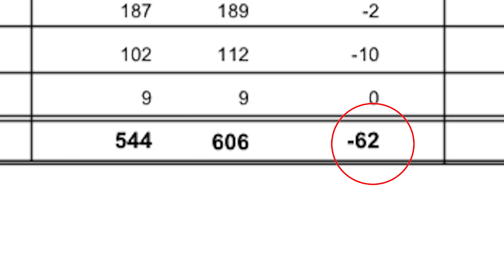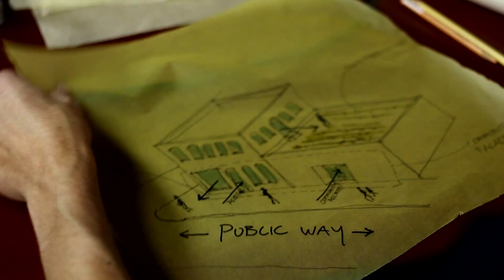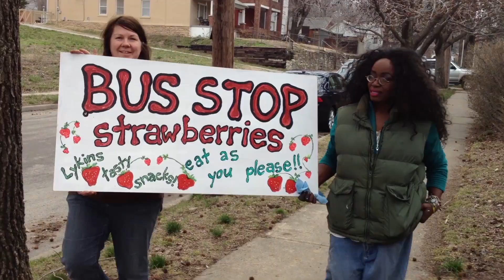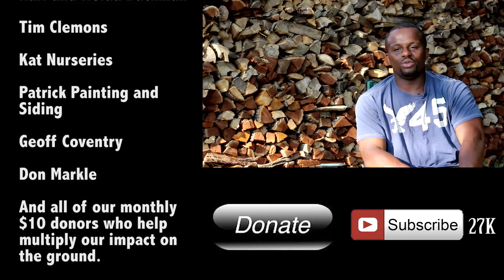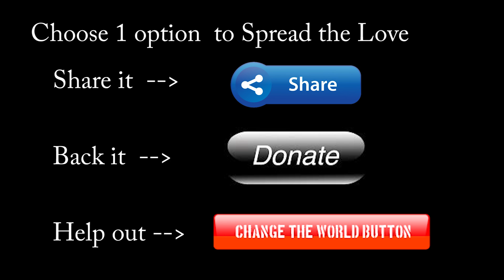Farmin' in The Hood 2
Urban pioneers taking it to the next level with everything from Urban Agriculture to Robotics and Aquaponic fish farming.  A 20K Square ft Laboratory that will change the game for the inner city youth of Lykins Neighborhood.